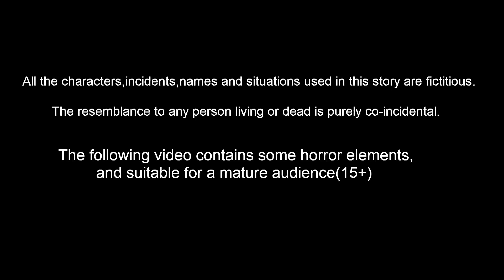ಬಡ ಹುಡುಗಿ ಮದುವೆ | Kannada stories | Story Kannada | Kannada Kathegalu | Fairy Tales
ಬಡ ಹುಡುಗಿ ಮದುವೆ  | Kannada stories | Kannada Kathe | Kannada fairy Tales in Kannada Bedtime Dreams
Animators : Rp media Animators
Sounds and Music : RM Musics and Studios
Writer : Suresh